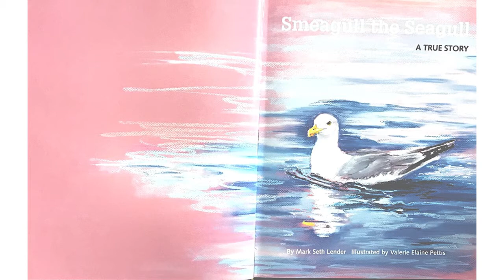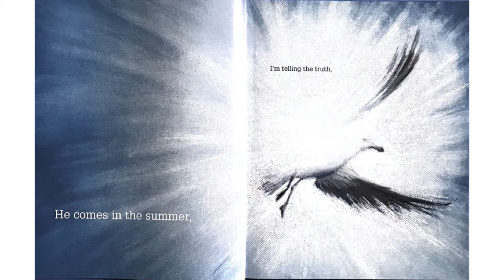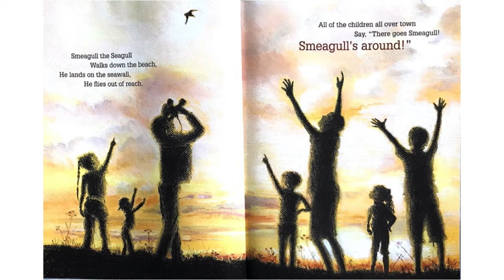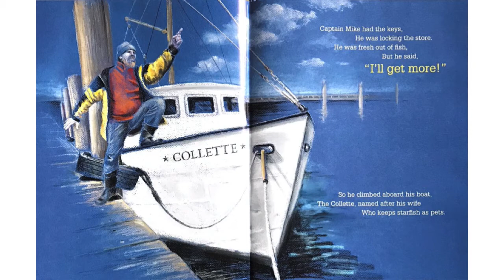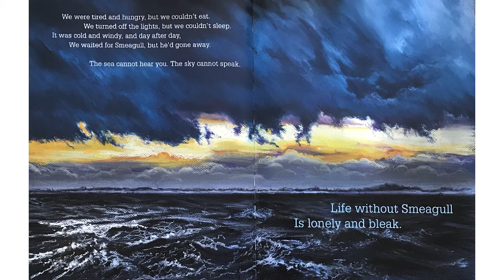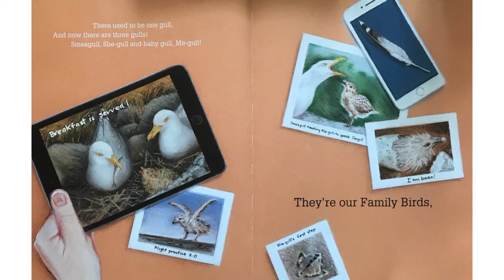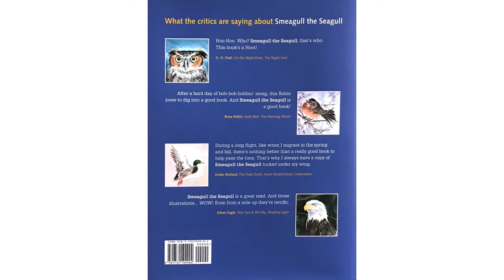Smeagull the Seagull- Mark Seth Lender and Valerie Elaine Pettis